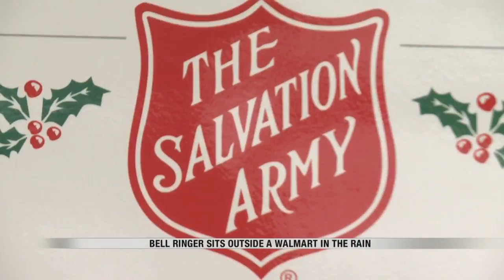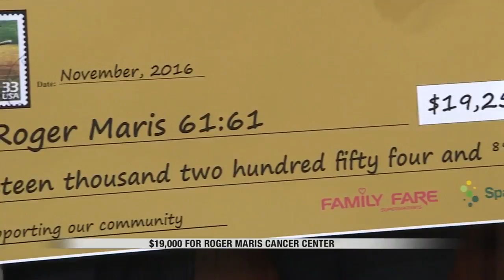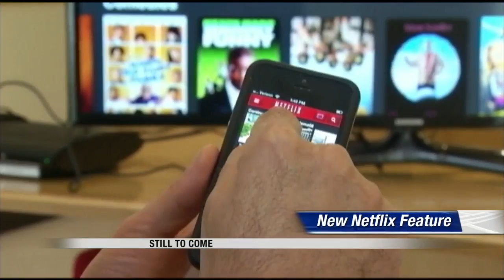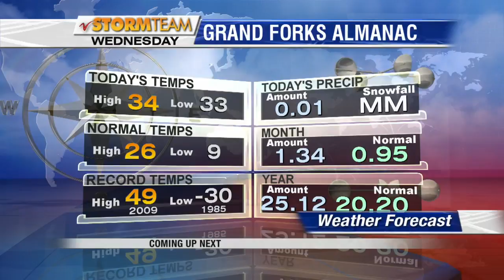News: 5:00pm November 30th Part 1